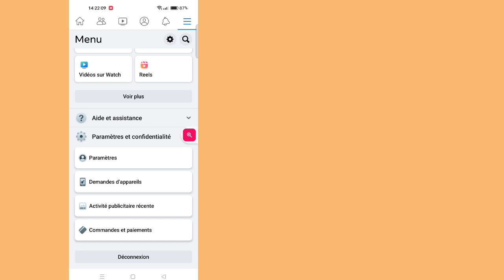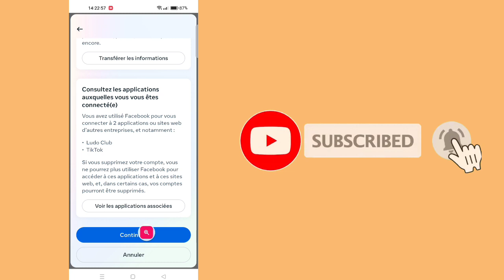Comment désactiver un compte Facebook en 2023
Aujourd'hui, je vais vous montrer comment désactiver un compte Facebook. Regardez cette vidéo pour savoir comment désactiver un compte Facebook.

Apprenez à changer le thème du chat sur Instagram
Appuyez sur en haut à droite de Facebook.

Faites défiler vers le bas et appuyez sur Paramètres et confidentialité, puis appuyez sur Paramètres.

Appuyez sur Informations personnelles et sur le compte.

Appuyez sur Propriété et contrôle du compte.

Appuyez sur Désactivation et suppression.

Appuyez sur Désactiver le compte, puis sur Continuer vers la désactivation du compte et suivez les instructions pour confirmer.